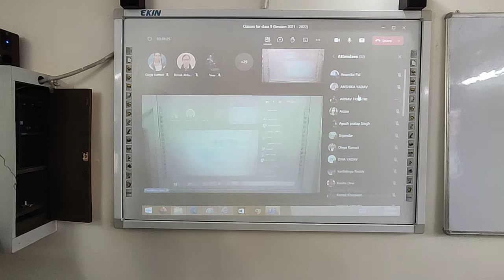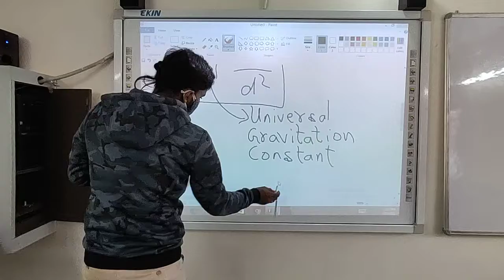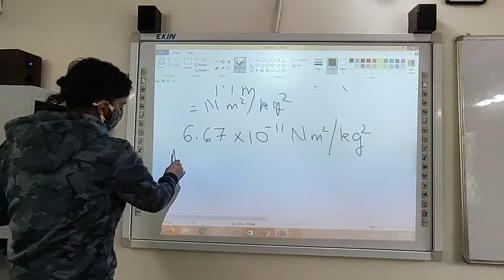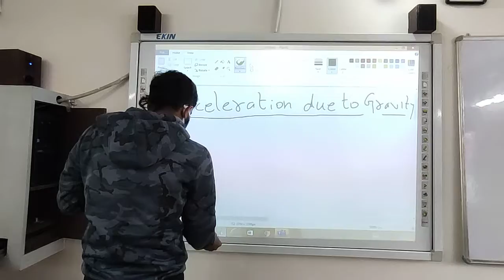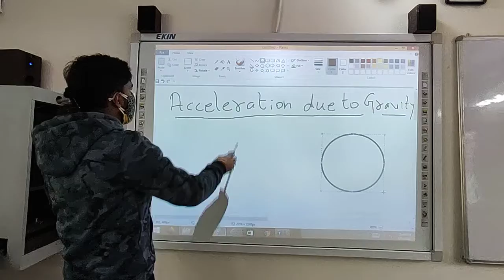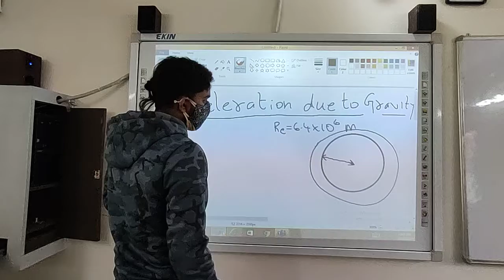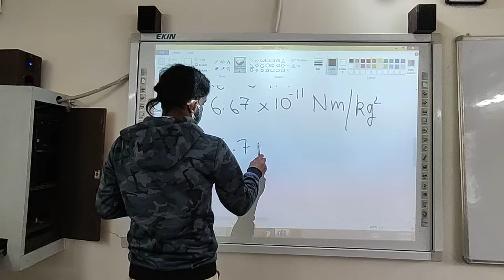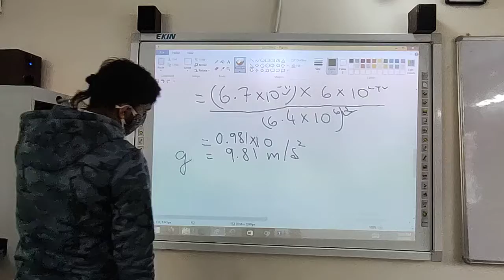Class 9th Physics Gravitation : Value of 'G' & 'g'